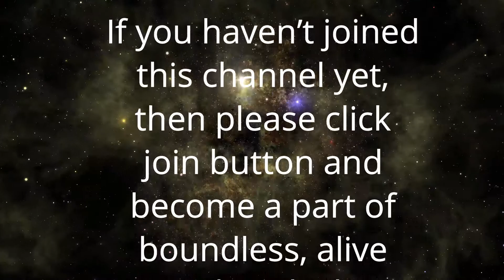उदासी को रूपांतरित करने का उपाय | Anant Sri